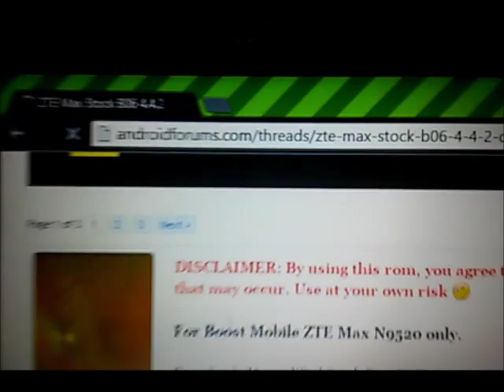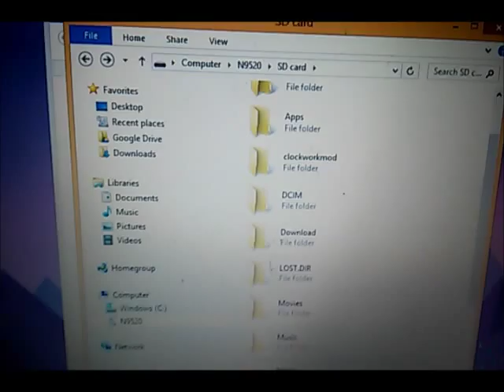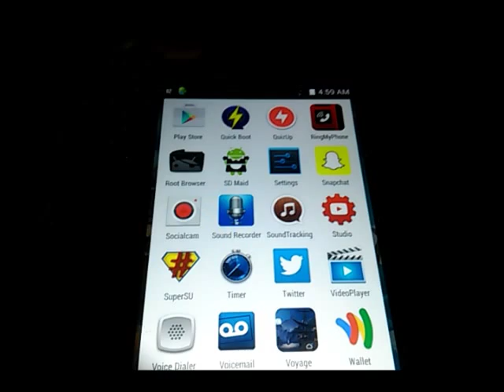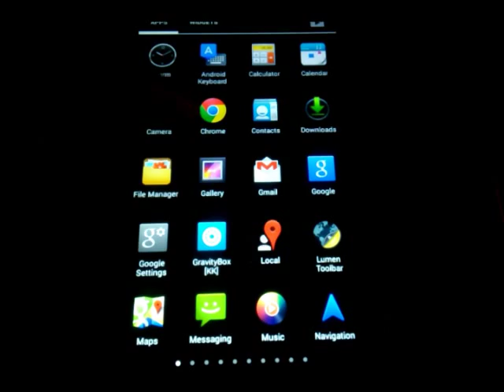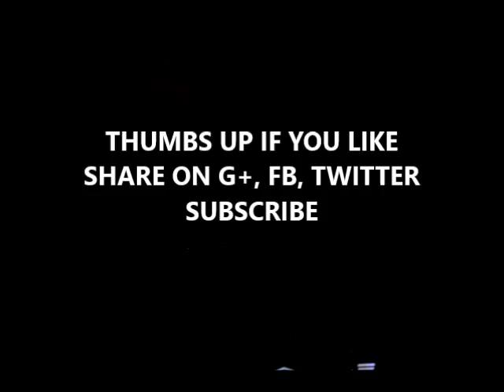Zte Max N9520 Stock 4.4.2 Deodexed OC Kernel Xposed Custom Rom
YOU ARE DOING SO AT YOUR OWN RISK I AM NOT RESPONSIBLE IF YOU DAMAGE YOUR DEVICE OR DID NOT FOLLOW INSTRUCTION CAREFULLY!